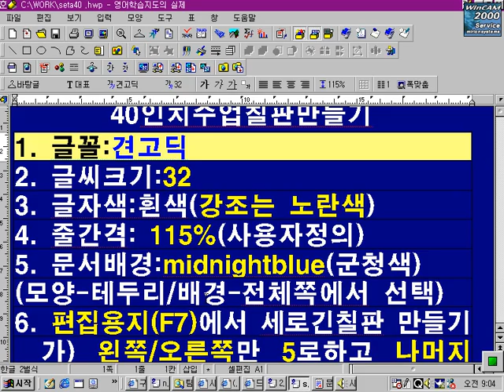make 40inch hangul